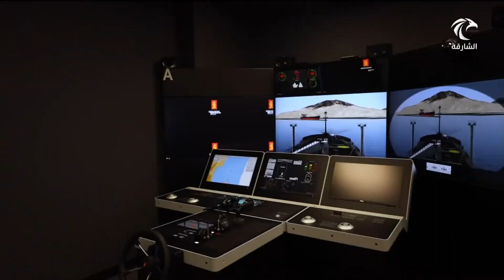"المنافذ والنقاط الحدودية بالشارقة" تستعرض المستجدات والمشاريع الخاصة بتطوير منافذ الإمارة